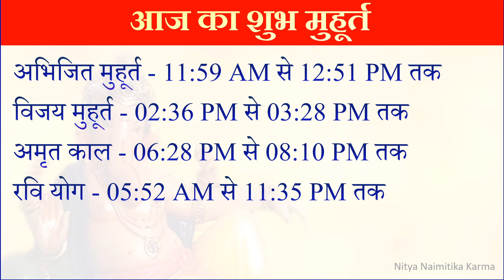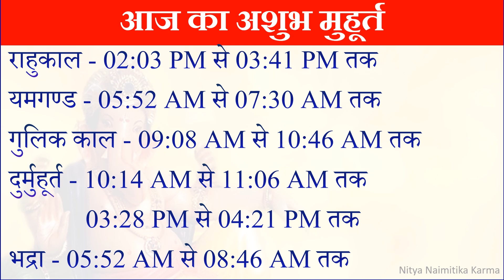18 august 2022 ka panchang | Aaj ka panchang पंचांग 18 august 2022 Thursday hindi panchang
18 august 2022 ka panchang | Aaj ka panchang  पंचांग 18 august 2022 Thursday hindi panchang
आज का पंचांग 18 August 2022 | Aaj ka Shubh Muhurt | Thursday  guruwar hindi Online Panchang

18 August 2022 Panchang : 18 August 2022 का पंचांग, शुभ मुहूर्त, तिथि, नक्षत्र, सूर्योदय, सूर्यास्त, राहुकाल, पक्ष, अभिजीत मुहूर्त, अमृत काल,  चौघड़िया, व्रत व् त्यौहार। जानिए अगस्त ०६, २०२२ का पंचांग और महत्वपूर्ण जानकारियां हिन्दू पंचांग के अनुसार, कब से कब तक शुभ मुहूर्त है, कब से कब तक अशुभ मुहूर्त है। यदि आप किसी शुभ कार्य को किसी विशेष दिन और शुभ मुहूर्त में करना चाहते हैं तो दैनिक पंचांग की सहायता से आप उस दिन का शुभ मुहूर्त को जान सकते हैं। तो आइये अब जानते हैं 18 August 2022 का दैनिक पंचांग
About this Video :
1) 18 August 2022 ka hindu Panchang
2) 18 August 2022 Panchang and Shubh Muhurat
3) Aaj ka Panchang 18 August 2022 पंचांग
4) Shubh Panachang in Hindi
5) Indian Calender Hindi Panchang
6) 18 August 2022 Sunday Hindi Panchang
7) 18 अगस्त 2022 का पंचांग, शुभ मुहूर्त, तिथि, नक्षत्र, सूर्योदय, सूर्यास्त
8) 18 अगस्त 2022 का दैनिक पंचांग
9 ) aaj ka shubh Muhurat 18 August 2022
10) aaj ka rahu kaal
11) aaj ka sampurna Hindu Panchang
12) 18 August Panchang Panchangam for New Delhi
13) Panchang For 18 August 2022
14) Hindu Calender august 2022 & 18 August 2022 Panchang
15) Panchang August 18, 2022 Online Panchangam and Hindu Calender for the world
16) 18 August 2022 Panchang & Shubh Muhurat , 18 अगस्त का पंचांग, शुभ मुहूर्त
17) 18 August 2022 Sunday panchang online
18- Worldwide Panchang
19- Education Videos